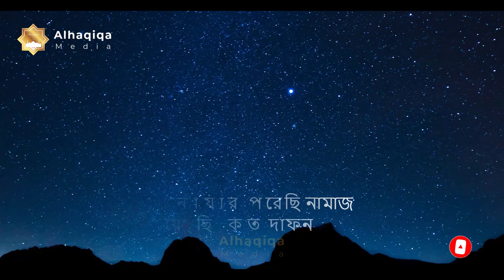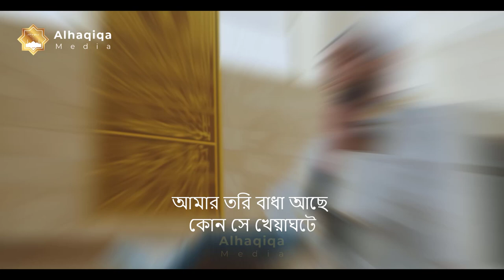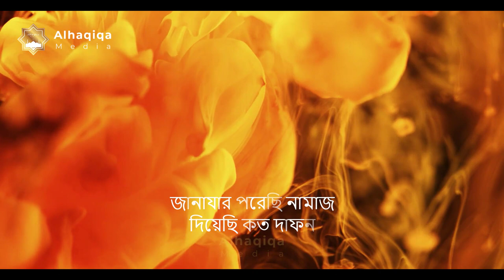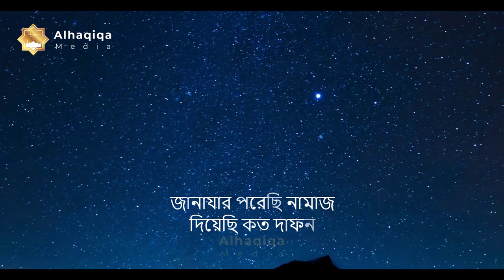koto Janajar Porechi Namaj| কত জানাযার পড়েছি নামাজ | koto janajar gojol lyrics | Alhaqiqa media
koto janajar porechi namaj

কত জানাযার পড়েছি নামাজ গজল লিরিক্স সহ
Koto Janazar Porechi Namaj
কত জানাযার পড়েছি নামাজ দিয়েছি কত দাফন |
Janaza gojol with lyrics

Holy Tune presents Islamic Song : কোকিল কণ্ঠে মরমি গজল । Koto Janazar Porechi Namaj । Hujaifa Islam | Bangla Gojol 2020 is sung on Janaza Prayer . by listening this Song, you can strengthen your Iman . Hope you will enjoy our exclusive Hamd, Naat, Islamic Nasheed, Bangla Islamic Gojol, islamic Gojol, more Islamic Songs and video on our Youtube channel." Song : Koto Janazar Porechi namaj

Koto Janajar Porechi Namaj Lyrics In Bangla

কতো জানাযার পরেছি নামাজ
দিয়েছি কত দাফন,
কত জানাজার পরেছি নামাজ
দিয়েছি কতো দাফন
কোথায় যেনো আছে আমারও
তৈরি সাদা কাফন
জানাযার পড়েছি নামাজ
দিয়েছি কতো দাফন
দিয়েছি কতো দাফন।

আমার তরি বাধা আছে
কোন সে খেয়াঘটে
কোন মসজিদে এলাম হবে
শুয়াবে শেষ খাটে,
কোন সে খেয়াঘটে
সুয়াবে শেষ খাটে,
কখন কোথায় করবে দাফন
আমাকে সজন

জানাজার পরেছি নামাজ
দিয়েছি কতো দাফন
দিয়েছি কতো দাফন।

কোন বাতাশে কোথায় যেনো
দুলছে বাশের ঝাড়
কোন সে মাটি কোন খানে
ডাকে রে বার বার,
দুলছে বাশের ঝাড়
কোথায় যেন বর যাত্রি
আছে রে চারজন

জানাজার পরেছি নামাজ
দিয়েছি কতো দাফন,
দিয়েছি কতো দাফন।

তৈরি সাদা কাফন
জানাযার পড়েছি নামাজ
দিয়েছি কতো দাফন
দিয়েছি কতো দাফন,

দিয়েছি কতো দাফন।

কতো জানাযার পরেছি বাংলা গজল লিরিক্স

Diyechi koto dafon
Koto janazar poreci namaz
Diyechi koto dapon

Kothay jeno ache amaro
Toiri sada kafon
Koto zanajar porechi namaaj

Amar tori badha ache
kon se kheya ghate
Kon mosjit e alerm hobe
Suyabe kon khate
Kokon kothay korbe dafon
Amake sojon

Kon batashe kothay jeno
dulche basher jar
Kon se mati kon khane
dake re barbar
Kothay jeno bor jatri
ache re carjon
Koto janajar poresi namaz
diyechi koto dafon.